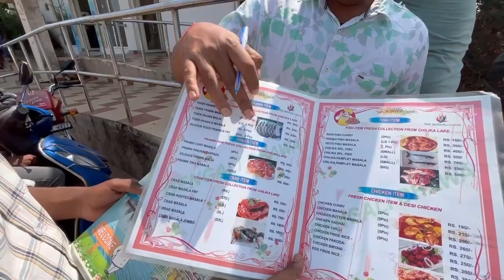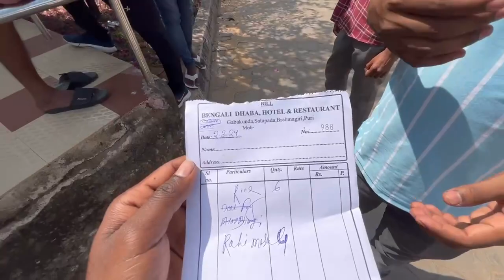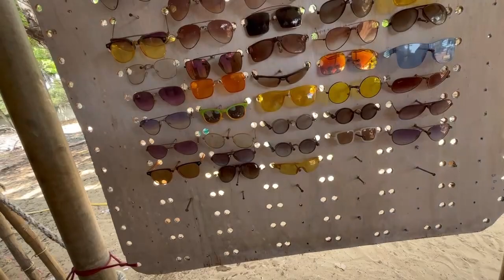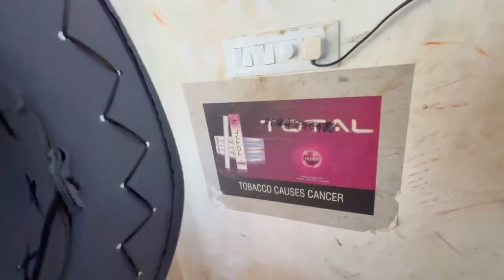Puri to Chilika Lake we explore something as precious 🤑😱 full enjoyment 😉 ||Atul Rock